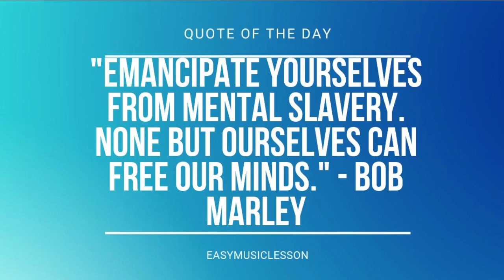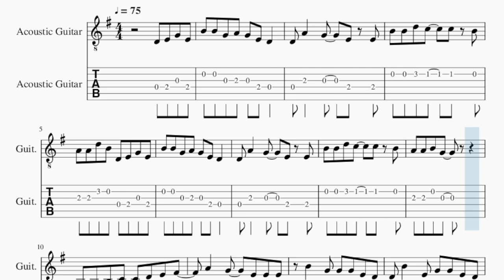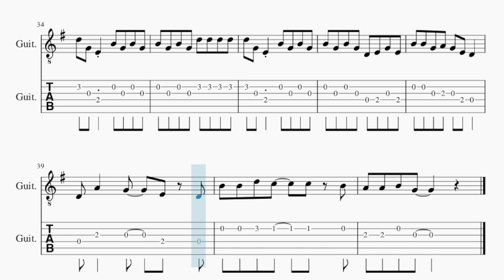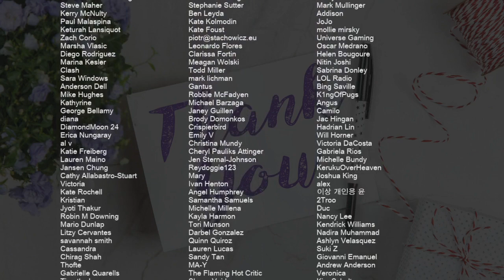SUPER EASY Guitar Tab: How to play Special Delivery by Meghan Trainor ft Max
Comment and let us know how the videos have helped you. It keeps us going! :)Here is a sheet music/tab video on the song Special Delivery (SUPER EASY) by Meghan Trainor ft Max on the guitar tab. A guitar tab arrangement which is transposed to notes that are easily played by guitar tab, for the song Special Delivery (SUPER EASY) by Meghan Trainor ft Max.

EasyMusicLesson2 teaches you to play the your favorite instrument, through well-arranged sheet music so that you too can learn how to play Special Delivery (SUPER EASY) by Meghan Trainor ft Max on the guitar tab as fast as you can. A guitar tab with backing tracks to help your play the song better.

Chords of Guitar arrangement:
G Maj   C Maj   B Min   E Min   G Maj   C Maj   B Min   E Min
G Maj   C Maj   B Maj   E Min   G Maj   C Maj   D Maj   D Maj
G Maj   G Maj   C Maj   B Min   E Min   G Maj   C Maj   B Min
E Min   G Maj   C Maj   B Min   E Min   G Maj   C Maj   D Maj
D Maj   G Maj   B Min   E Min   A Min   D Maj   B Min   E Min
A Min   D Sus 4   D Sus 4   D Sus 4   D Sus 4   G Maj   C Maj
B Min   E Min   G Maj   C Maj   B Min   E Min   G Maj   C Maj
B Maj   E Min   G Maj   C Maj   D Maj   D Maj   G Maj   G Maj
C Maj   B Min   E Min   G Maj   C Maj   B Min   E Min   G Maj
C Maj   B Maj   E Min   G Maj   C Maj   D Maj

Melody notes of Guitar:
D4 E4 G4 E4 B4 B4 G4 A4 G4 E4 D4
D4 A4   G4   E4 E4
B4 B4 D5 C5   C5 B4
A4 A4 D5 B4 D4 E4 G4 E4
B4 B4 G4 A4 G4 E4 D4
A4 A4 B4 G4
G3 A3 B3 C4   D4 E4 F#4
A4   G4   E4 E4 E4
B4   G4 G4 G4 E4 D4
D4 B4   E4 G4 G4 E4 D4
A4   G4   B4 B4
B4 E4 G4 G4 G4 E4 D4
D4 B4 E4 G4 G4 G4 E4 D4
D4 D5       F#4 G4
E4     E4 G4 C5
B4 G4   E4 D4 C5
B4   G4   E4 D4 D5
B4 A4 G4   D4 E4 G4 E4
A4 A4 B4 G4   G4 D5 D5
D5 G4 E4 B4 G4 B4 G4
B4 G4 B4 G4 D5 D5 D5 D5
B4 G4 B4 G4 D4 E4 G4 E4
D4 A4   G4   E4 D4